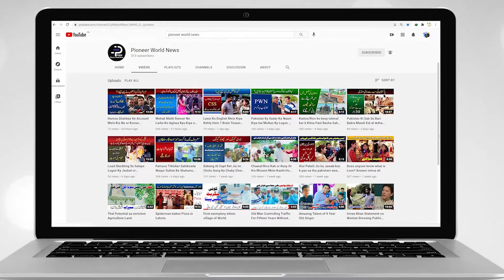Hathoon Paoon Or Ankhoon ki Binai Sy Mehroom Hafiz ny Darjano Bacho Ko Quran ki Taleem Di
پاکستان کاواحد حافظ جو ہاتھوں پاؤں اور آنکھوں کی بینائی  سے محروم ہے درجنوں بچوں کو حفظ قرآن مکمل کراچکا ہے